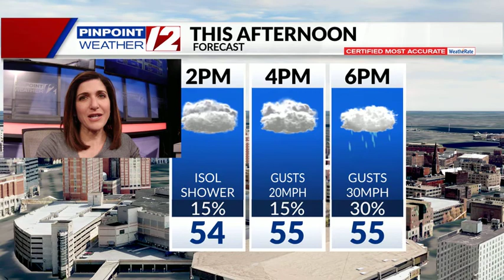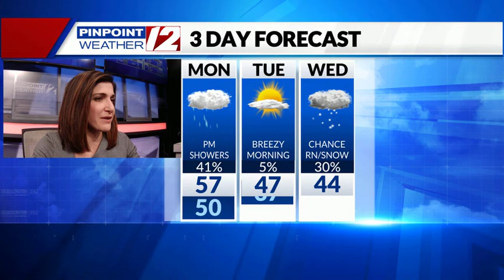Weather Now: Monday, March 7, 2022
12 News Meteorologist Michelle Muscatello has the afternoon forecast for Monday, March 7, 2022